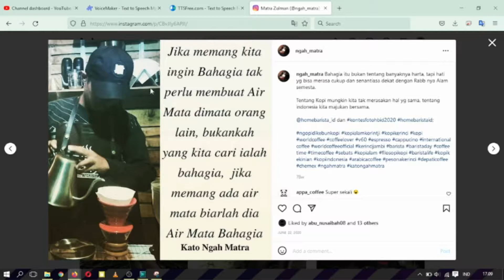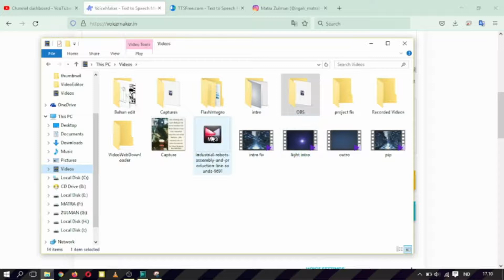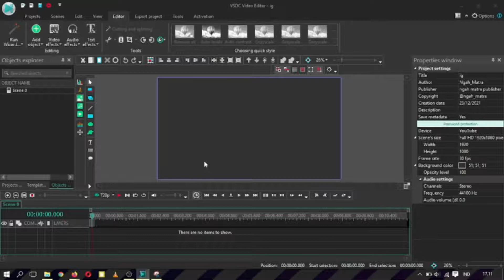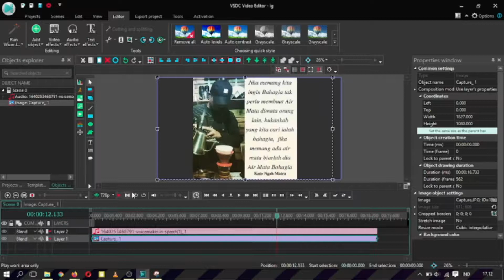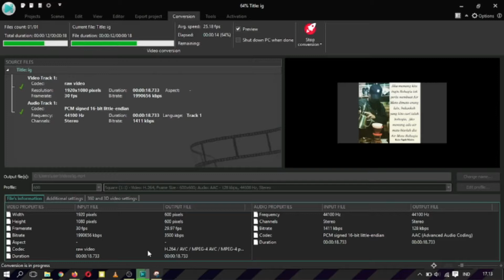Tutorial Cara Merubah Text jadi Suara dengan AI Mudah